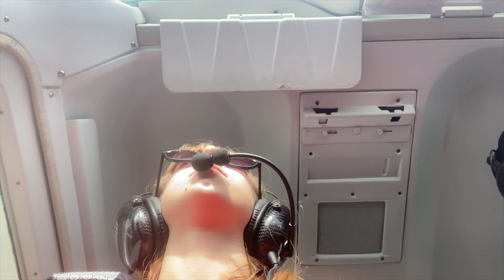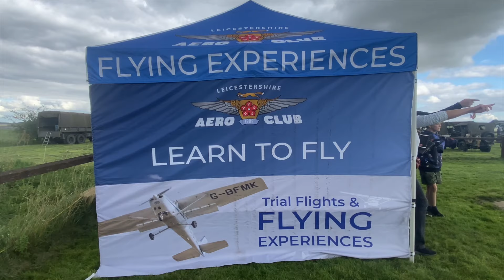Leicester STOLfest | Military Vehicles | Gamston to Leicester | Cessna 182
✈️ A great day spent at Leicester Airfield. Flying from Gamston to Leicester, to attend their STOLfest with a range of other aircraft. We got to see many different types of military vehicles and ‘old’ style aeroplanes, even a Spitfire. The atmosphere was great along with the food. Now it is coming to winter, the number of fly-ins taking place with drop so I was happy to somewhat end on this one.

I really enjoyed editing this video. I hope you enjoy it as much as I did making it. It is hard to get views on such a competitive side of YouTube so every view counts. Thank you :D

3:51 Plane Spotting
6:30 Military Vehicles
8:19 Aircraft

🎥Video Information 🎥
Shot on – iPhone 11 Pro + Akaso Brave 4
Shot by – Seren Farrar
Narrated by – Seren Farrar

🎶 Music Information 🎶
Song: Top-Flow-Production – Sunshine Jaunt